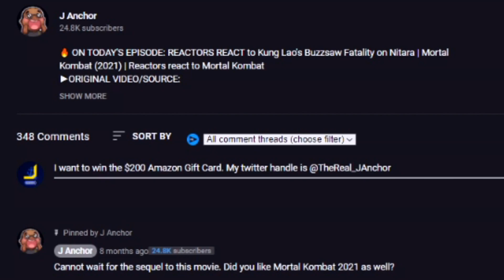Genshin Impact 4.0 "As Light Rain Falls Without Reason" Trailer REACTION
►Hashtags (15)